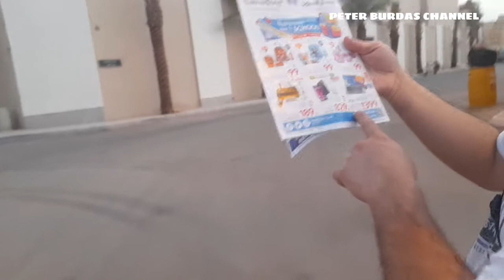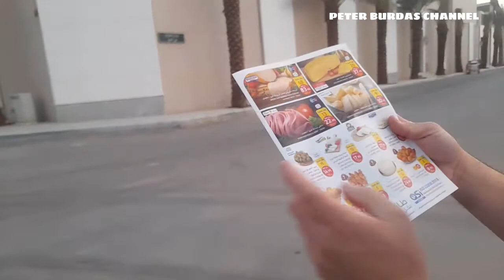SAUDI BOYS IN PLAYGROUND